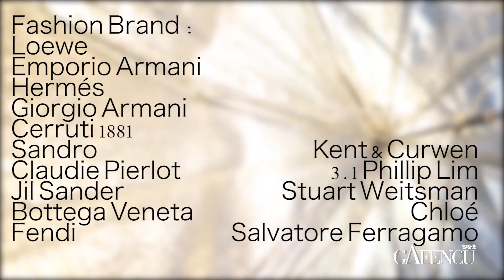Avant Guardians | Fashion | Gafencu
Wrap up in style this winter!